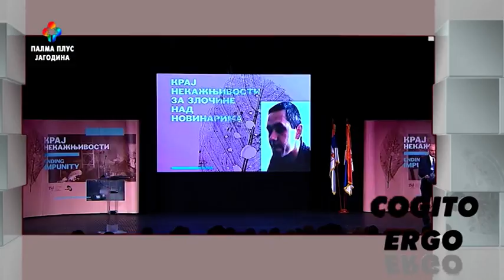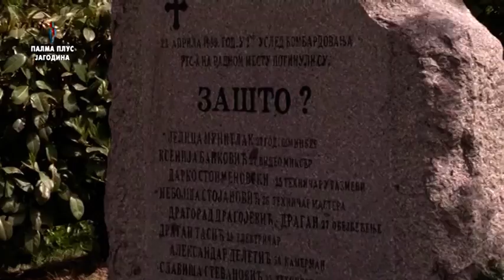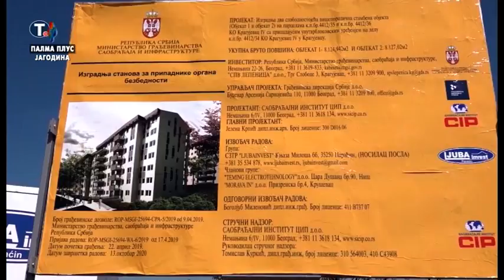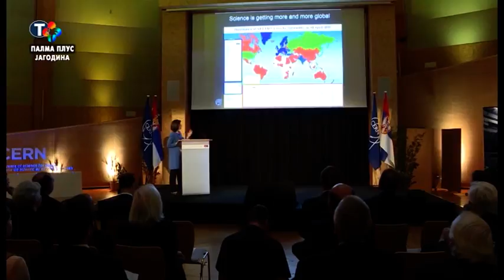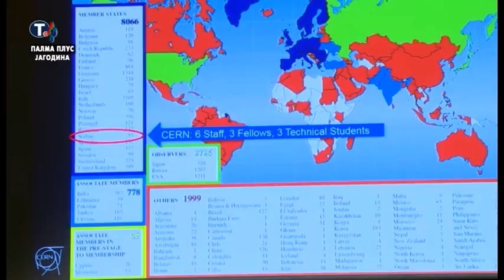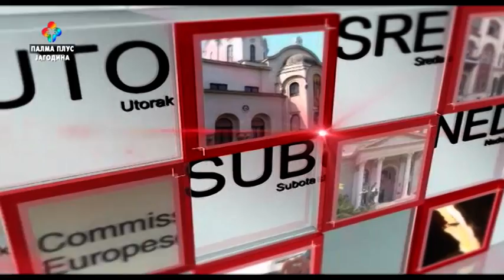COGITO ERGO 26.04.2019.